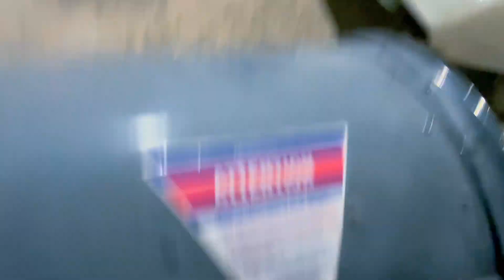Decorations and Small Town Christmas Parade || TheWackyActions Vlogmas Ep.1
Welcome to TheWackyActions Vlogmas where I try to figure out what I am doing!

Intro:
🎶SoundStreet►We Wish You A Merry Christmas►🎶
Track: Home On The Range by SoundStreet